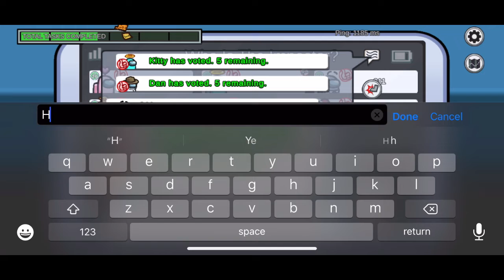Story time How an Xbox live player shows up at my friends house￼